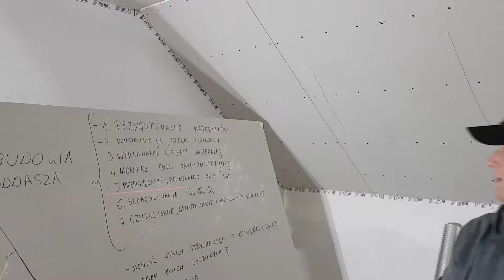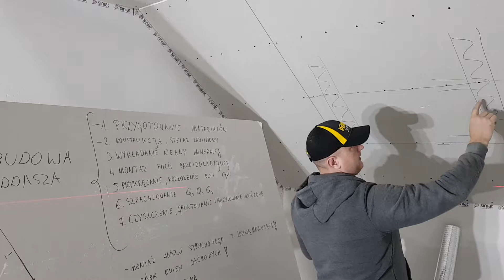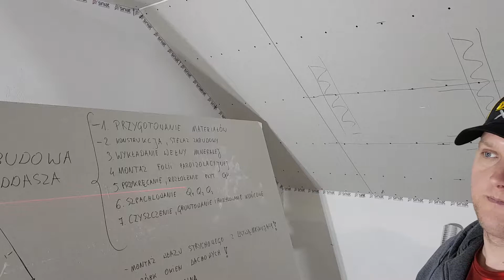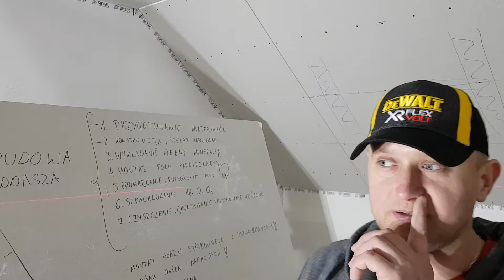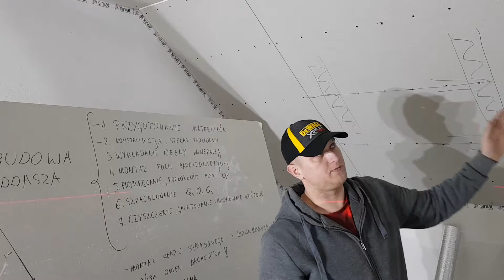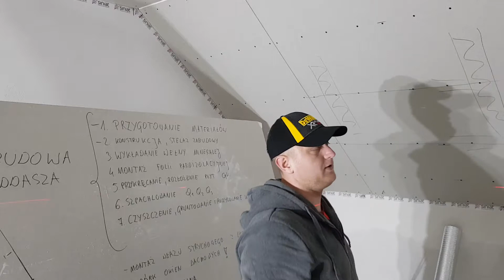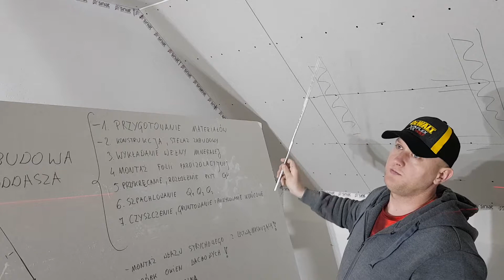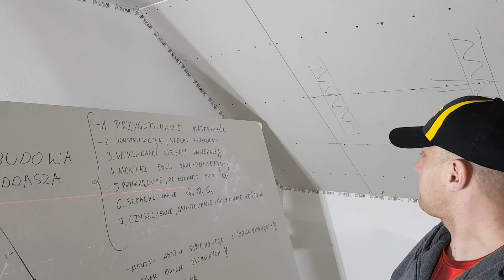Jak zrobić zabudowę poddasza?, etap 4...montaż wełny mineralnej Isover Supermata.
Słów kilka o montażu wełny mineralnej. Jaką wełnę kupić, jakiej grubości, jak podwiązywać itd...warto posłuchać.